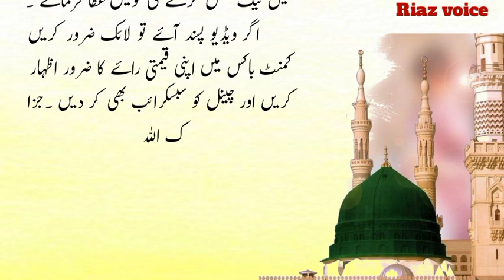Allah ne insani gosht kyun mangwaya tha | اللہ نے حضرت موسیٰ سے انسانی گوشت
Riaz voice, Islami bayanat, Moral stories,Ahadees,Qurani wazaife,Daily Masial

Hazrat Musa A.S sey Allah ne Insani Guosht

You're queries;-

allah ne insani gosht kyun mangwaya tha
hzrat musa ne allah se kya baat ki hazrat musa ali salam ka waqia
hazrat musa ki allah se baat
insani gosht aur hazrat moosa alaihissalam ka waqia
hazrat musa aur be aulad aurat ka waqia
jab allah ne hazrat musa se insani ka gosht manga
allah tala ne hazrat musa se insani gosht ka waqia
hazrat musa hazrat musa se allah ne insan ka gosht mangwaya
allah tala ne hazrat musa se insani gosht kyon mangwaya hazrat musa ali salam
hazrat musa ali salam ka waqia
 hzrat musa ne allah se kya baat ki